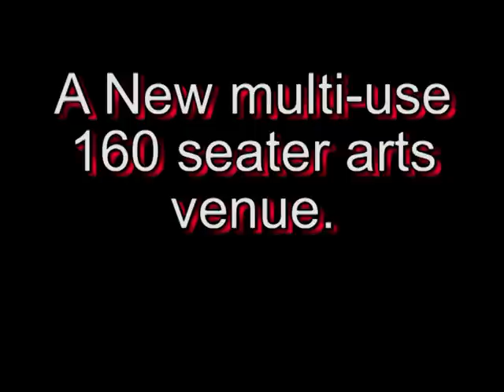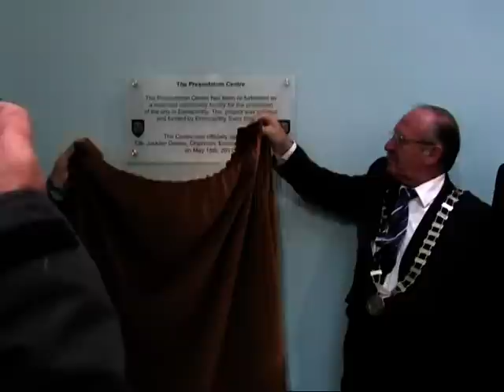The Opening of The Presentation Centre, Enniscorthy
Fri May 18 2012 and a new multi use, 160 seater community arts venue opens for the people of the town.